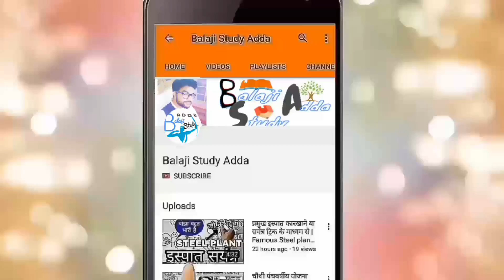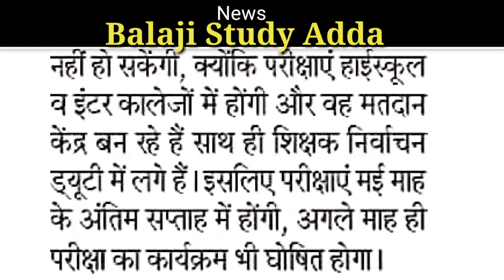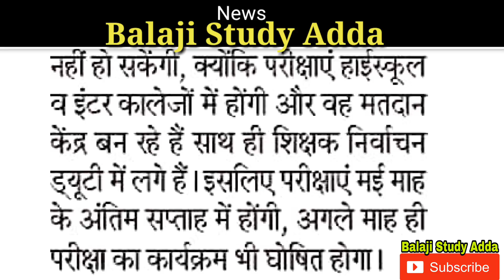Deled/Btc Exam Results and Next Semester Exam Related News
Deled/Btc Exam Results | Btc/Deled Next Semester Exam Related News |